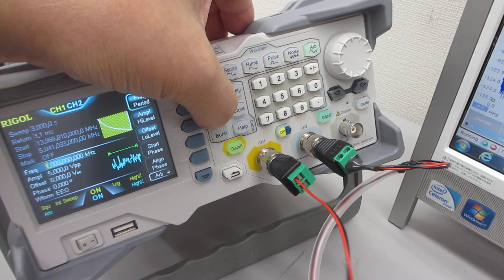表面弾性波を利用した、共振現象と非線形現象のダイナミック制御実験（超音波システム研究所）